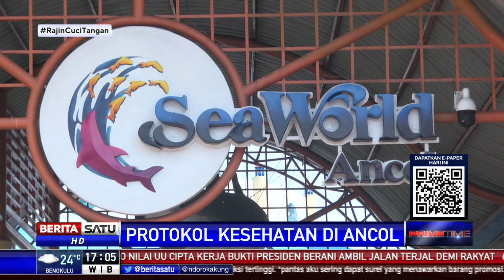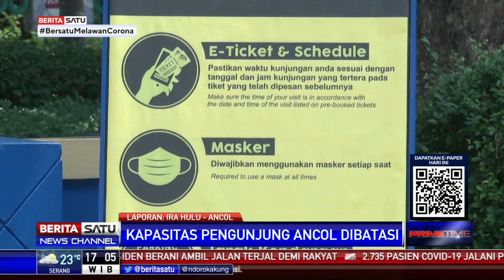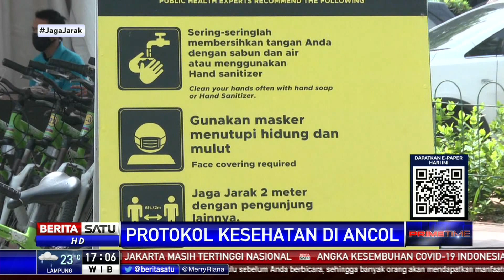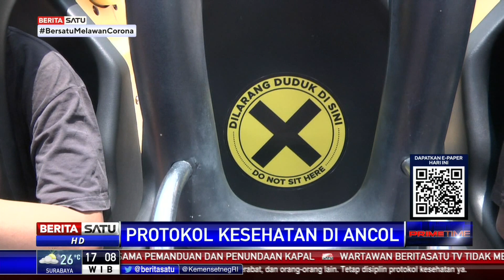Penerapan 3M di Taman Impian Jaya Ancol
Pemerintah Provinsi DKI Jakarta memberlakukan PSBB transisi jilid dua yang membuat lokasi wisata di Ibu Kota kembali beroperasi seperti Taman Impian Jaya Ancol. Meski kembali dibuka, sejumlah aturan terkait protokol kesehatan atau 3M diberlakukan secara ketat.